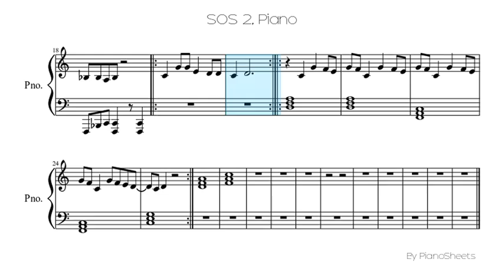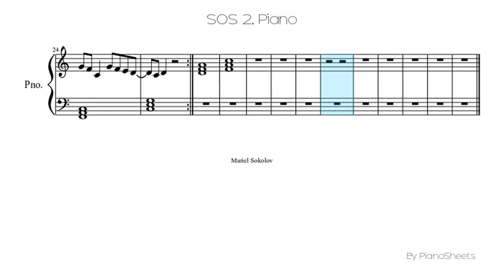SOS 2 [Piano Solo]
Piano Solo Sheet: SOS 2